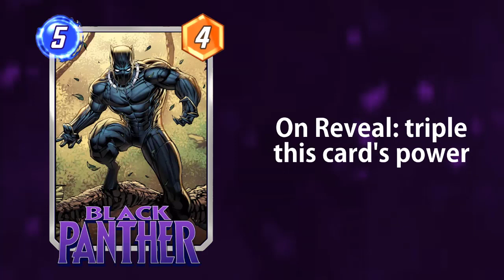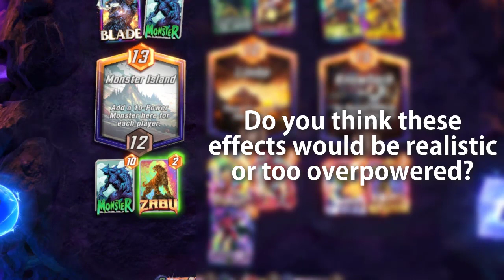What if High Evo Could Unlock the Potential of All Cards?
High evo unlocking the potential of all cards